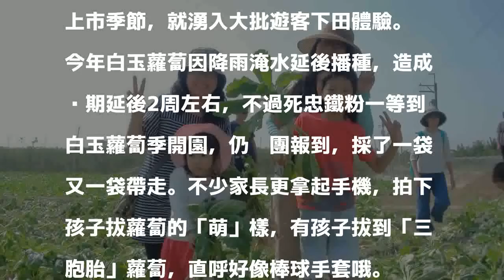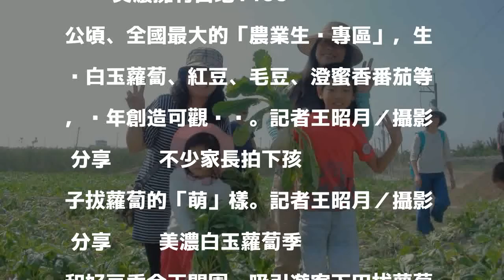「美濃白玉蘿蔔及好豆季」開園 遊客歡喜開「拔」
發表評論評論如下。